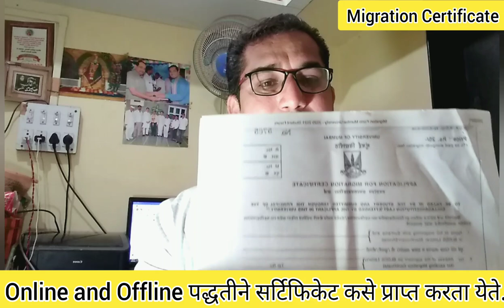How to Apply for Migration Certificate I Application Process I IMP Document I मराठी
Information All About Migration Certificate.
above video containing following topic also
How to apply for Migration Certificate online ?
importance & Requirements of Migration Certificate & How to Get migration Certificate
migration certificate kaise banaye | migration certificate online kaise banaye
Online Process for Migration Certificate SPPU,Pune
संपूर्ण माहिती Online Migration Certificate
How to get migration certificate from university | how to apply for migration certificate
परीक्षा नियंत्रक को पत्र कैसे लिखे ? migration certificate ke liye application kaise likhe ?
CMOU||Migration Certificate ycmou 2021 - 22
मायग्रेशन प्रमाणपत्र कसे मिळवावे.
How to make Migration Certificate From Aaple sarkar Web portal ?
aple sarkar
Application for Migration Certificate | How to Apply for Migration Certificate full Process
Application for migration certificate
What Is Migration Certificate How To Apply Online For University Change
Savitribai Phule pune University, pune.
Dr. Babasaheb Ambedkar Marathwada University
Dr. Babasaheb Ambedkar Technological University
Dr. Homi Bhabha State University
Dr. Panjabrao Deshmukh Krishi Vidyapeeth
Gondwana University
Kavikulaguru Kalidas Sanskrit University
Maharashtra Animal and Fishery Sciences University
MGM Institute of Health Sciences
Maharashtra National Law University, Aurangabad
Maharashtra National Law University,
Mumbai Maharashtra National Law University,
NagpurMaharashtra University of Health Sciences
North Maharashtra University,
Rashtrasant Tukadoji Maharaj Nagpur University
Sant Gadge Baba Amravati University,
Savitribai Phule Pune UniversityShivaji University
SNDT Women's UniversitySwami Ramanand Teerth Marathwada University
University of Mumbai, mumbai
University of SolapurVasantrao Naik Marathwada Krishi Vidyapeeth
Yashwantrao Chavan Maharashtra Open University
Goa University, Sub Post Office Goa University
Ajeenkya D.Y. Patil University
Amity University, Mumbai-Pune Expressway
Dr. Punjabrao Deshmukh Krishi Vidyapeeth
Flame University, GAT No. 1270, Village Lavale, Taluka Mulshi, Pune
Gokhale Institute of Politics & Economics, 846, Shivajinagar, Deccan
Indira Gandhi Institute of Development Research
Defence Institute of Advanced Technology, Pune-411 025.
Institute of Chemical Technology, Matunga, Mumbai
International Institute for Population Sciences, Govandi Station Road,
Maharashtra Natinoal Law University, Government B.Ed. College
Mahatma Gandhi Antarrashtriya Hindi Vishwavidyalay
Kavayitri Bahinbai Chaudhari North Maharashtra University
Pravara Institute of Medical Sciences, Loni
Smt. Nathibai Damodar Thackersey Women’s University,
Solapur University, Solapur
Symbiosis Skills and Open University
Tata Institute of Social Sciences, V.N. Purav Marg, Sion Trombay